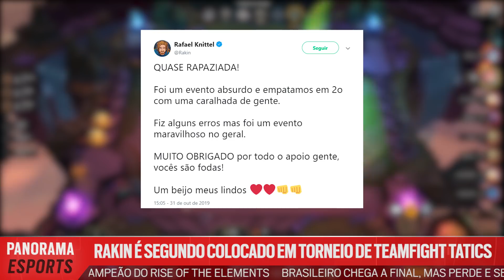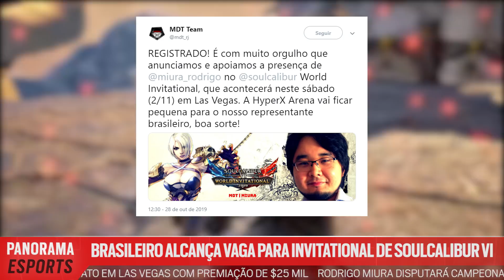NOVA CASTER DE RAINBOW SIX É ANUNCIADA | Panorama Esports | Rainbow Six Siege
O Panorama Esports está a todo vapor, com as principais notícias do cenário dos esports do Brasil e do mundo, resultados de partidas e muito mais.

Nesta edição, Nerd Engenheiro fala sobre o vice-campeonato d Rafael "Rakin", em torneio de TFT, a nova caster do Rainbow Six Esports BR, um brasileiro na disputa do Invitational de SoulCalibur, o rapper Emicida dublando um personagem de League of Legends, e mais!